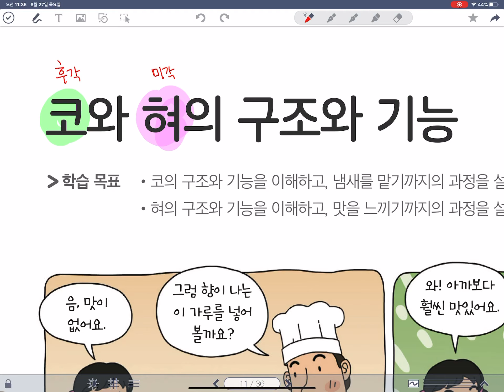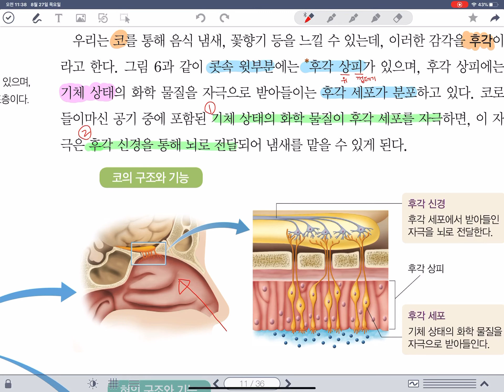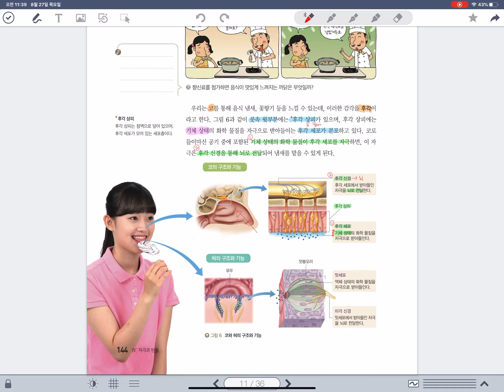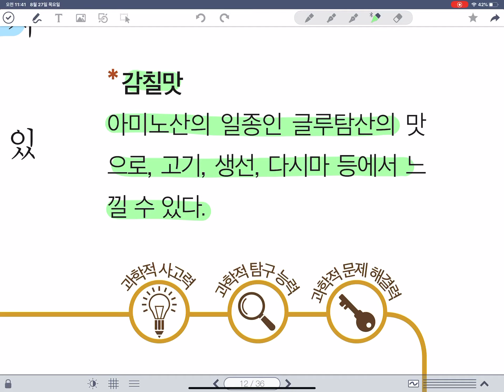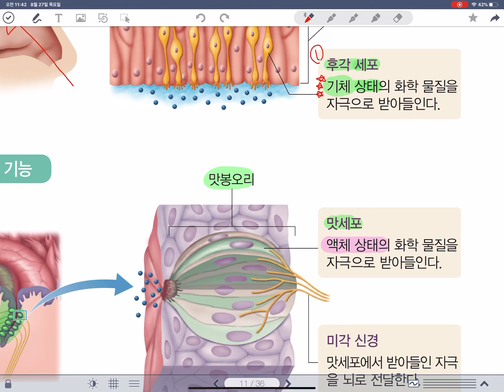4-1-3 코와 혀의 구조와 기능 (미래앤교과서 중3과학)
이일여중 온라인 학습 (미래앤교과서 중3과학)